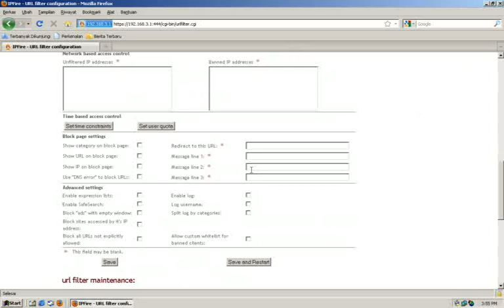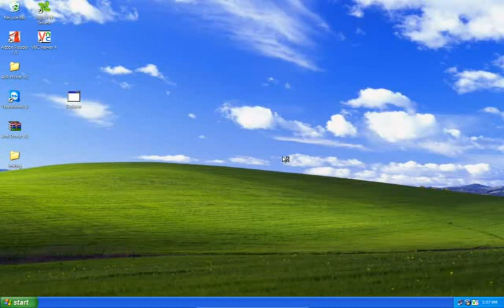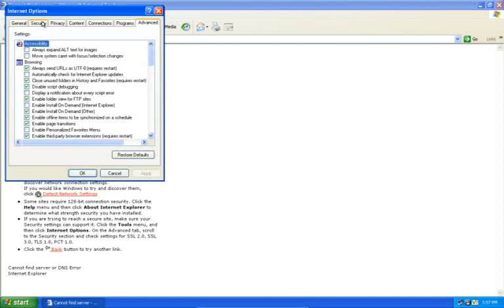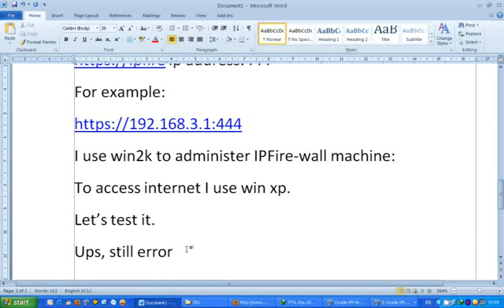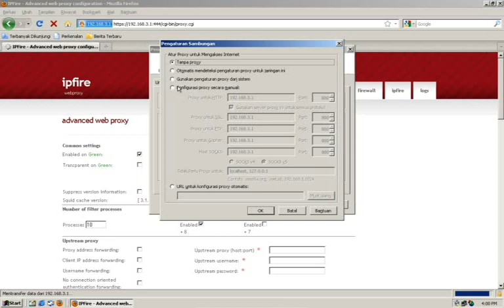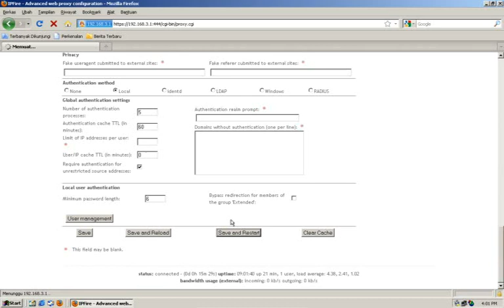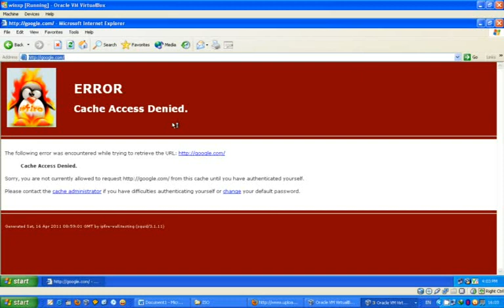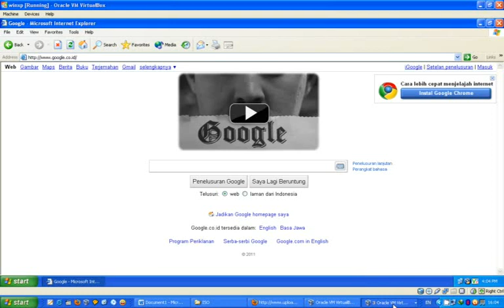IPFire Part 03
IPFire Installation, Configuration and troubleshooting for Internet Sharing Part 03